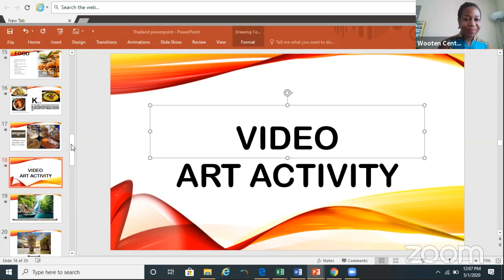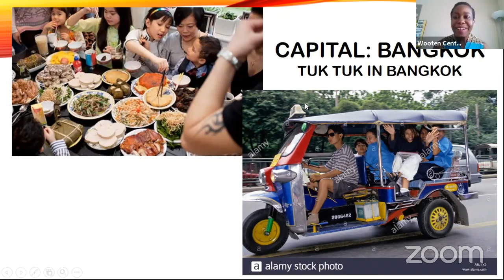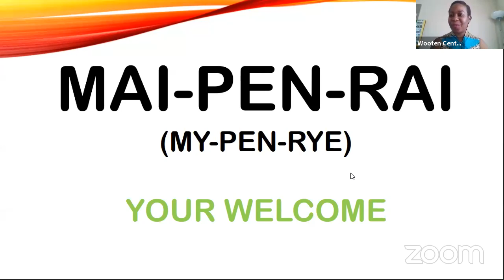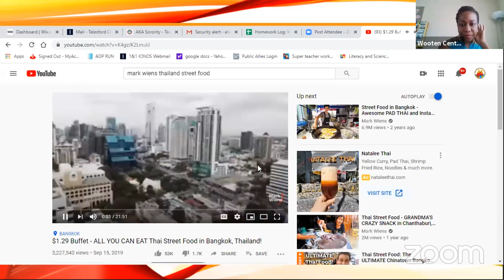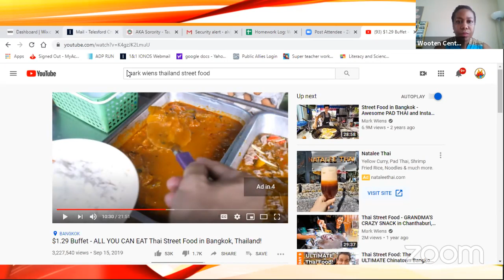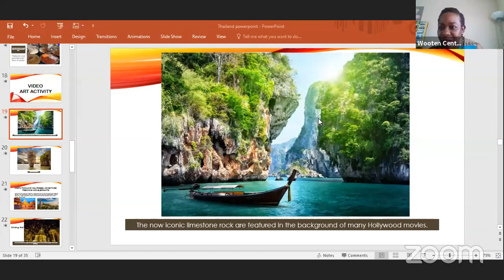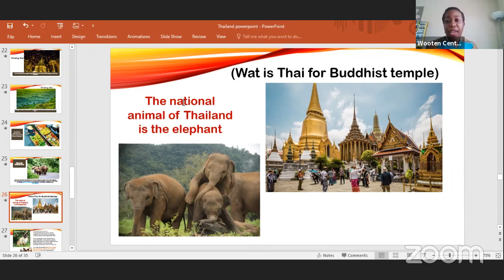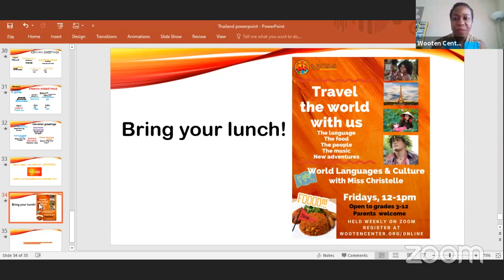Wooten Center's Personal Meeting Room